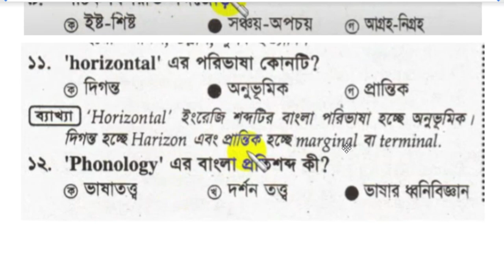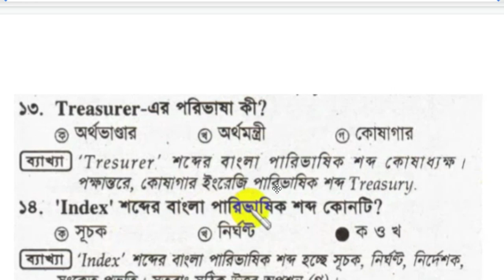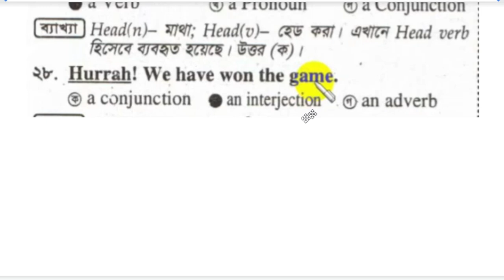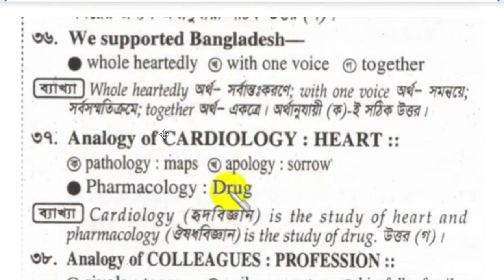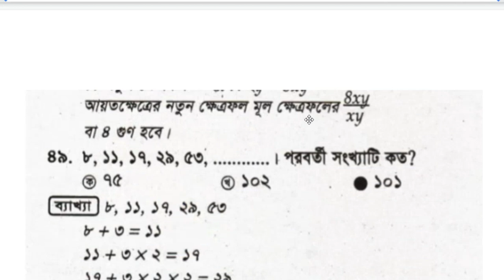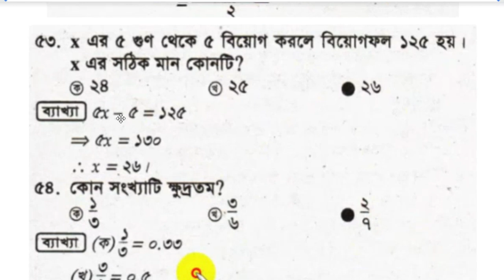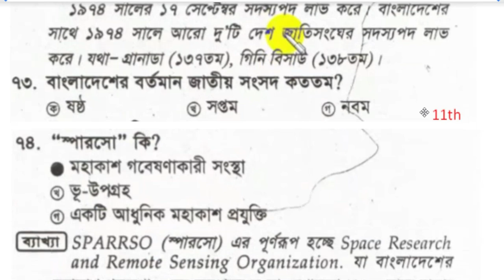palli bidyut lineman crew MCQ Exam 2021 । Job preparation I লাইনম্যান লিখিত পরীক্ষা 2021 I part 07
লাইনম্যান পরিক্ষা,sr job life,চাকরির সন্ধ্যানে আমরা,government job circular 2021,police job circular 2021,bgb job circular 2021,fair service job circular 2021,jel police job circular 2021,senabahini job circular 2021,bangladesh senabahini job circular 2021,চাকরির খবর,bd govt. jobs,all jobs bd,bd newspaper,Palli bidyut job circular 2021,পল্লী বিদ্যুৎ নিয়োগ বিজ্ঞপ্তি ২০২১
Licence